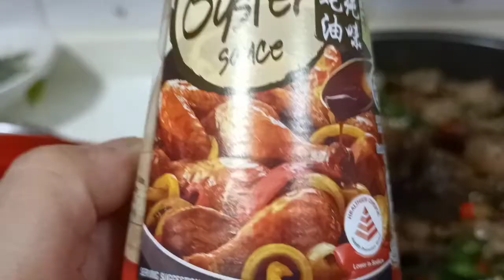Leftover Food Lamb Kaysa Itapon Ganito Ang Ginawa ko Tiyak Masarapan Ka Nito Sa Anghang